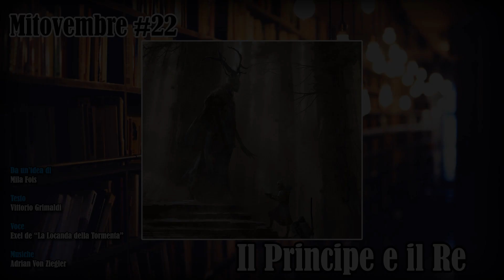Mitovembre - 22 - Il Principe e il Re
Un incontro tra due mondi lontanissimi come la vita e la morte, sfortunato e allo stesso tempo fortuito. Per il Mitovembre, una rielaborazione del primo incontro tra Arawn, re dell'Oltretomba, e Pwyll, principe del Dyved... Dyfed... Devet... vabbè, si, quello! ...dannati gallesi...

SE VOLETE OFFRIRMI UN CAFFÈ